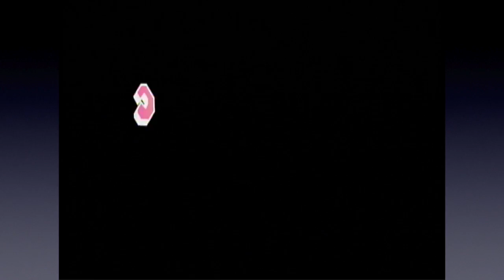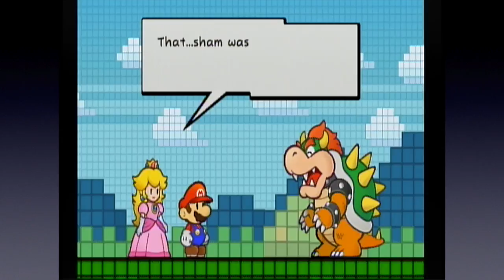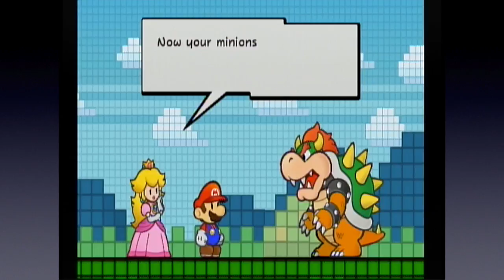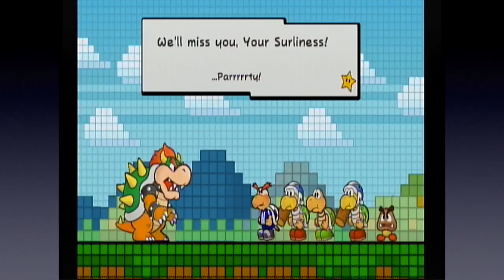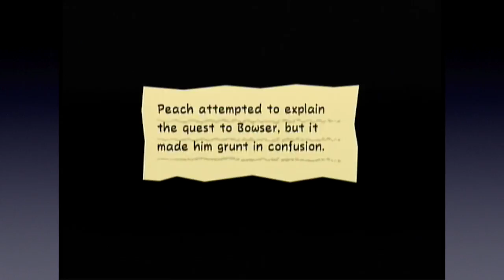Super Paper Mario - Part 17: A Girthy New Partner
In this episode, we encounter an unlikely ally... BOWSER!